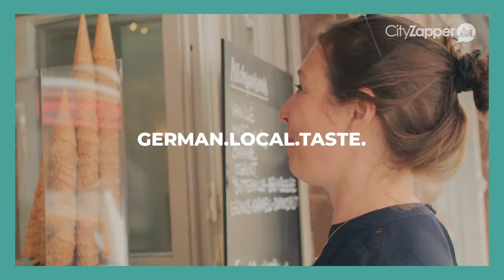TRAILER 2022 | GERMAN.LOCAL.CULTURE.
Wil jij het Duitsland van de locals leren kennen? Ook in 2022 reist CityZapper in samenwerking met het Duits Verkeersbureau naar Duitse steden om de locals te ontmoeten. In deze trailer krijg je een voorproefje, maar bekijk ook zeker onze andere video's! Meer German.Local.Culture? Bezoek